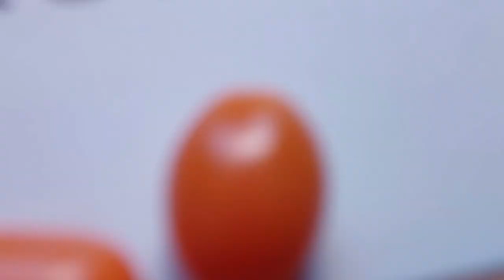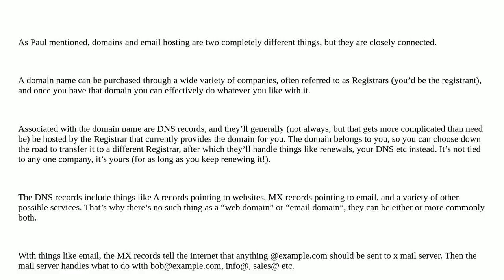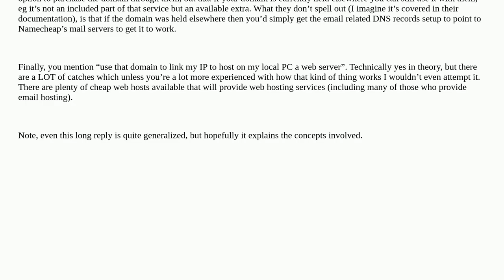How does "Buying an email domain" work?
A special thanks goes out to the community